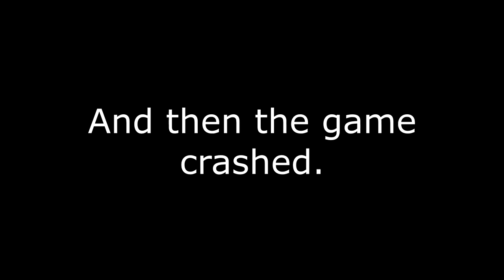Hotring Racing Put to Music from YouTube's Free Library. Win On Sunday! Let's Play GTA5 Online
So I was racing with my headphones off, and didn't realize I was blasting tunes out the radio of my stock car that would get me in trouble with YouTube's copyright mechanisms. The only solution was to go to YouTube's library of free music, and see what would fit the action.

Sadly I edited this a while ago, and I don't remember what song is what. Will try to do better in the future.

Otherwise, enjoy.